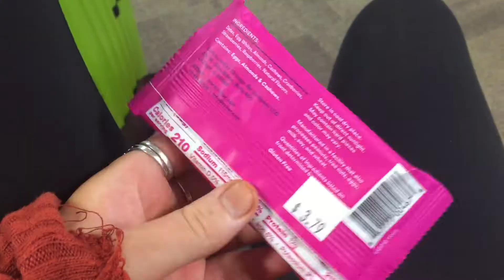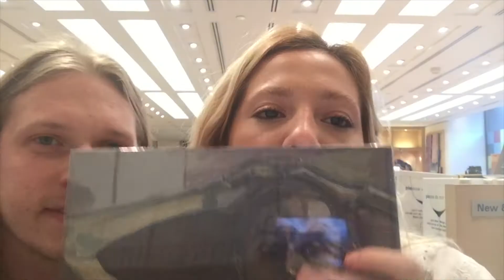HOUSTON TX//Week in my Life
I go to see my Boi Toi, and do some typical art stuff!